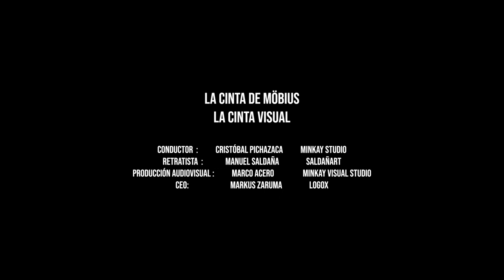Javier Cárdenas | En la cinta visual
Retratista: Manuel Saldaña
Conductor de la cinta: Cristóbal Pichazaca
Producción Audiovisual: Marco Acero (Kay)
CEO: Markus Zaruma

Producción:
Minkay Studio